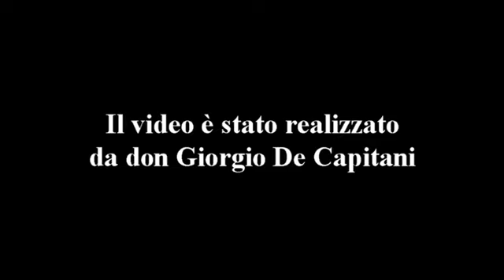17/ I graffi di un ottantenne: Come graffiare gli ipocriti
17/ I graffi di un ottantenne: Come graffiare gli ipocriti